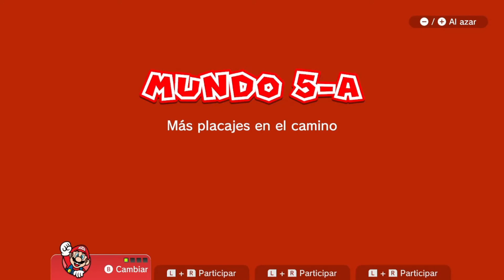EL MEJOR NIVEL DEL JUEGO!! - SUPER MARIO 3D WORLD (+ Bowser´s Fury) #07 - Nintendo Switch